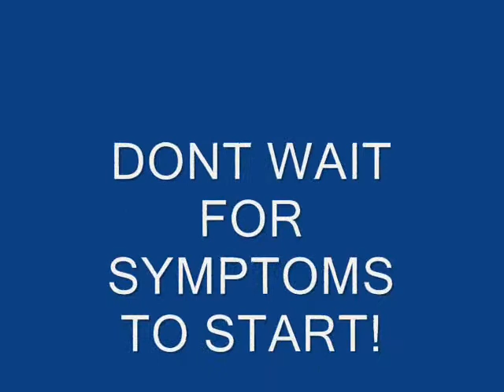SinoFresh Ad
SinoFresh Nasal Spray Ad